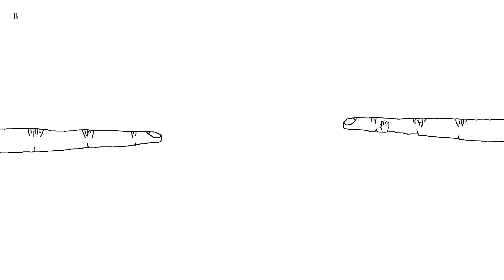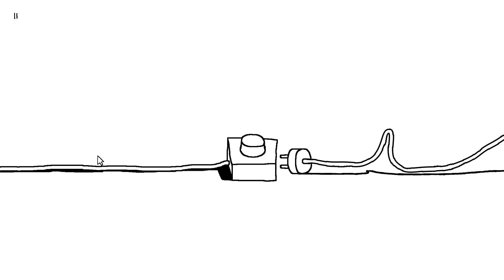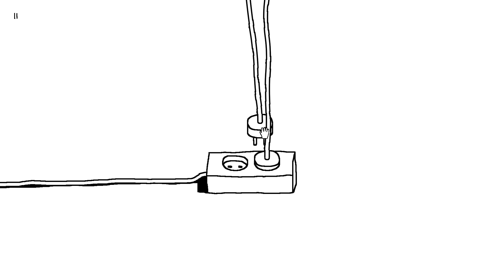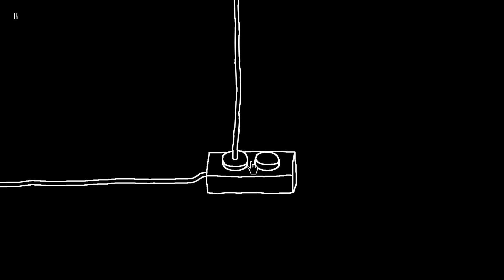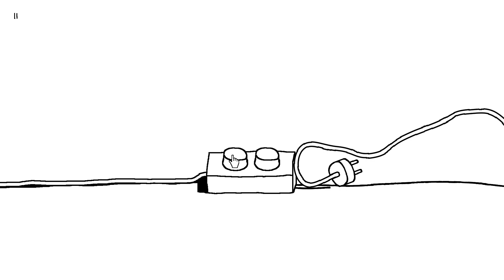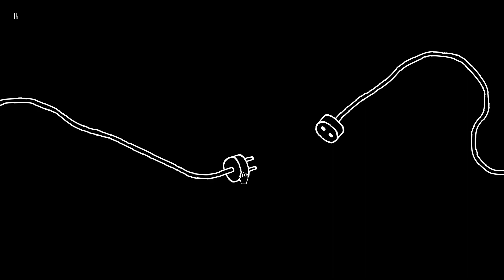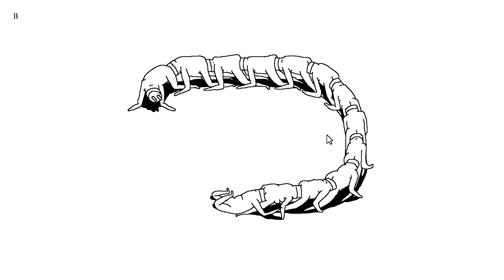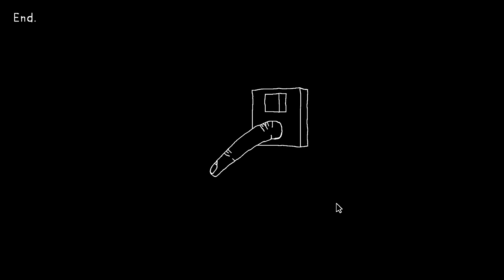【Plug & Play】看了就回不去了的危險遊戲，到底是要插哪邊啦【即插即玩】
黑歷史決定，看玩請自動失憶
（忘了放片尾）